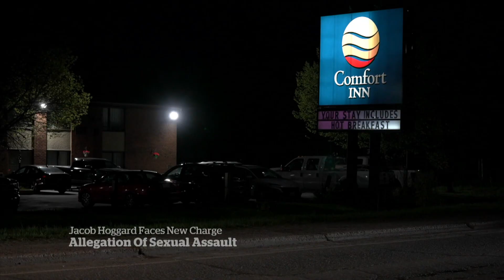New Jacob Hoggard accuser steps forward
WARNING: This video contains disturbing details | A third woman has accused former Hedley frontman Jacob Hoggard of sexual assault.